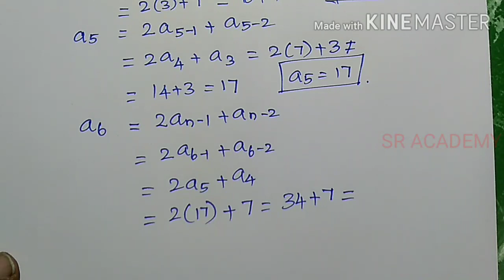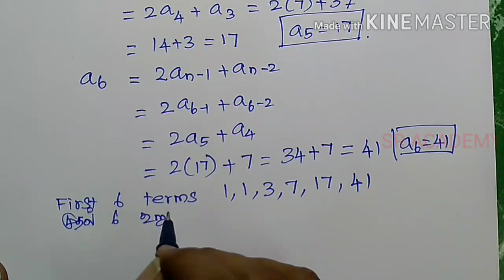10th maths exercise 2.4 6th sum Numbers and sequences English and Tamil medium SR ACADEMY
10th maths exercise 2.4 6th sum Numbers and sequences for English and Tamil medium. SR ACADEMY.
 பத்தாம் வகுப்பு கணிதம் பயிற்சி 2.4 கணக்கு எண் 6 எண்களும் தொடர் வரிசைகளும் தமிழ்நாடு புதிய பாடத்திட்டம்
 The video is intended for teaching mathematics in easy way for Tamilnadu samacheer kalvi students both in English and Tamil medium.